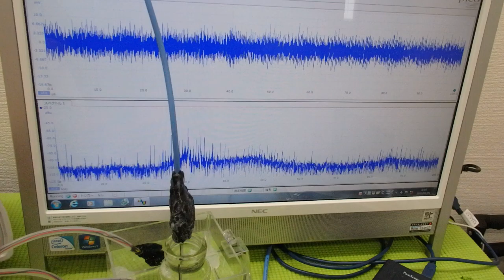メガヘルツの超音波発振制御プローブ ultrasonic-labo